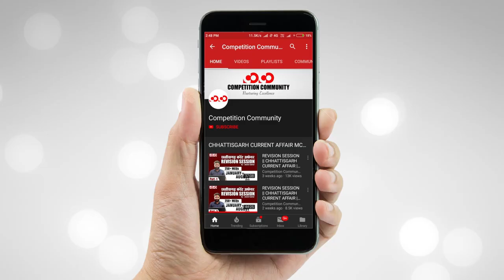जनजातीय जीवन में सरहुल पर्व का महत्व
CGPSC Mains Test Series 2020